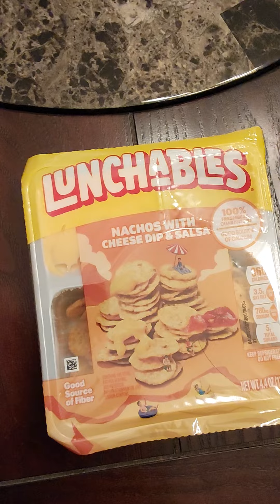LUNCHABLES: NACHOS WITH CHEESE DIP & SALSA